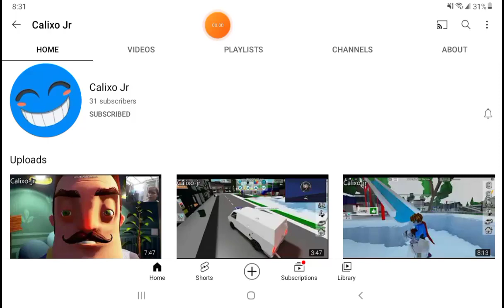subscribe to Calixo Jr now